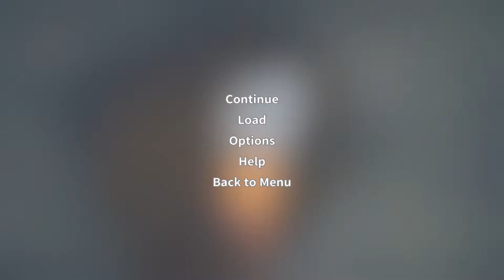My Time At Portia | Part 4